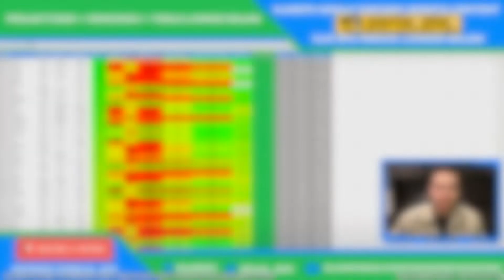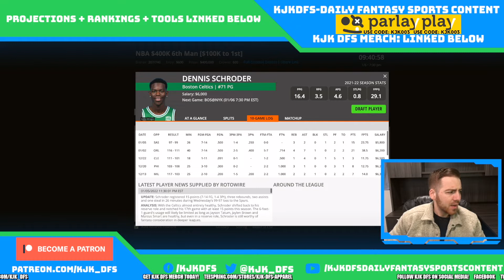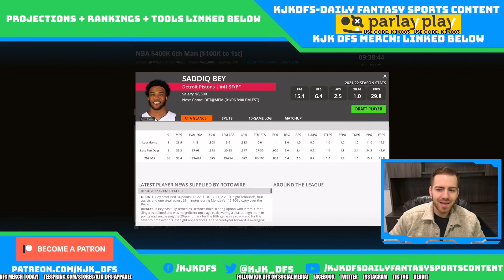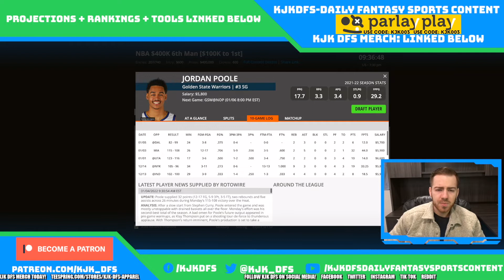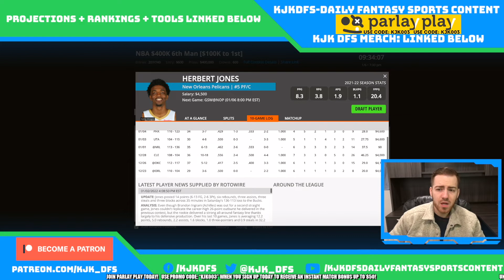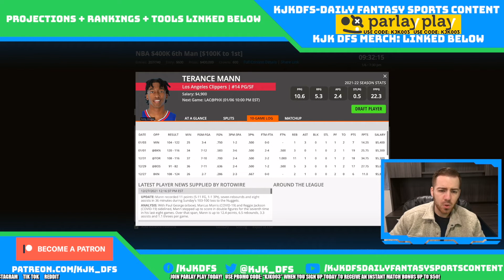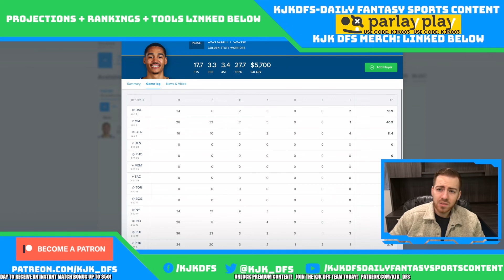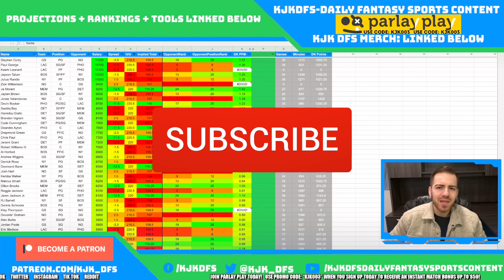DRAFTKINGS & FANDUEL NBA DFS PICKS | THURSDAY 1/6/22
DraftKings and FanDuel NBA DFS picks and strategy for the DraftKings & FanDuel NBA main slate on Thursday 1/6/22!